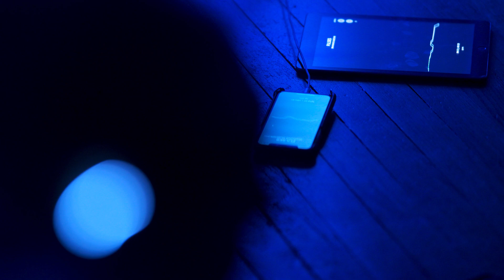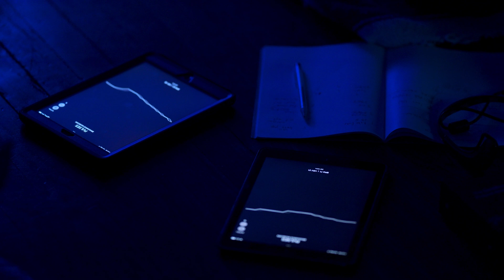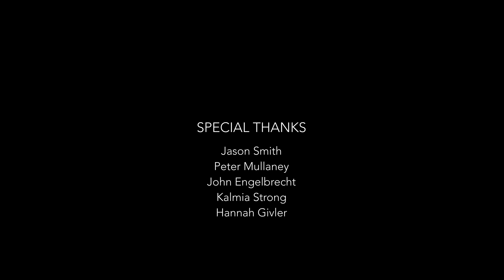A Brainwave Symphony: "Pulses"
"Pulses" is a multi-person biofeedback symphony, converting the brainwaves and heartbeats of each participant into a unified musical composition.

This avant-garde musical neurofeedback performance explores group meditation dynamics and looks for synchronous patterns. Iterating on previous projects, the notes generated by each brain were made distinct by using frequency and spatial sound, strengthening the neurofeedback experience for each meditator.

Each meditator wears a Muse biosensing headband that reads their brainwave activity and heart rate, sends the data to a central laptop, and renders it in music. Their averaged group heart rate sets the BPM of a deep, soft heart tone emanating from a subwoofer in the center of the room. Finally, blue lights illuminate behind each participant as they move into a meditative state, giving audience members visual feedback on their internal mental states.

Presented by Jason Snell.
Neuroscience concepts by Penijean Gracefire.
Supported by Iowa Arts Council and PS1 in Iowa City.
Muse biosensor headbands from Interaxon.

Special thanks to:
Katie Roche, Monica Basile, Jonathan Hansen, Liz Preciado Genel, Susanna Rodriguez, Jane Boylan, Natalie Brown, Ian Bennett, John Engelbrecht, Kalmia Strong, Hannah Giver.

Filmed by Jason Smith and Peter Mullaney.